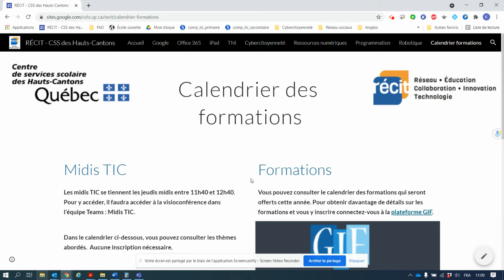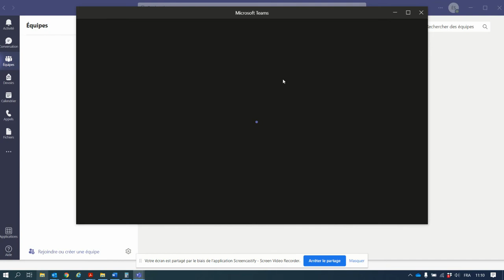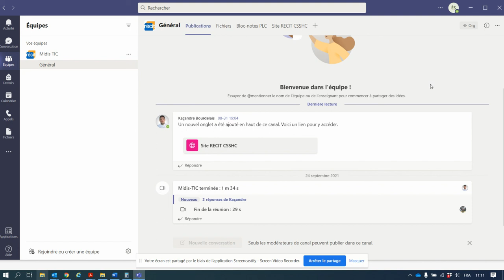Midis TIC - Comment y accéder